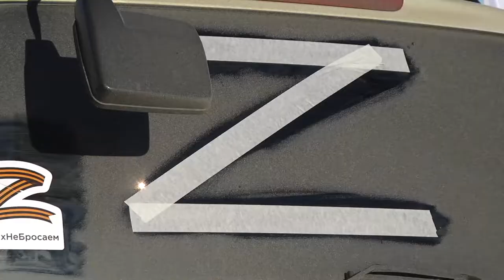Автопробег. За Россию